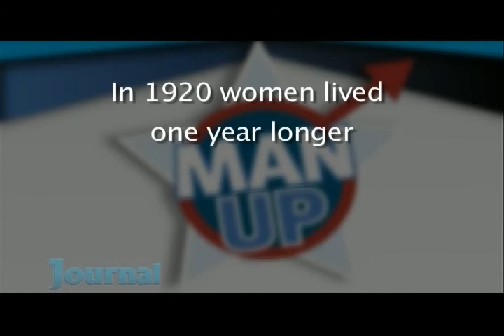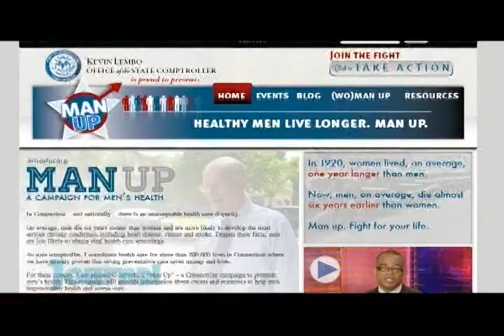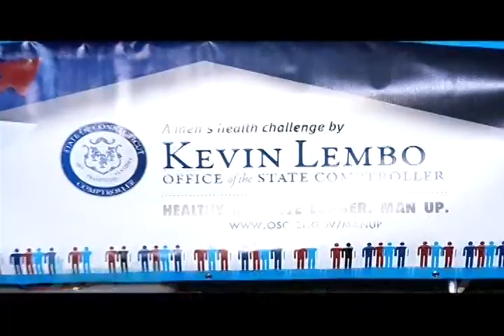Man Up Tailgating Challenge -- Cablevision's "Neighborhood Journal"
Cablevision's "Neighborhood Journal" chronicles the Man Up Tailgating Challenge - an event that raised men's health awareness by combining fun, family activities and free wellness screenings. The event was a partnership between Connecticut State Comptroller Kevin Lembo, the UConn Health Center and UConn Football.

The Tailgating Challenge was held on November 9th, at Rentschler Field in East Hartford before the UConn vs. Pittsburgh football game.

For more information of the Man Up campaign, including future events, please